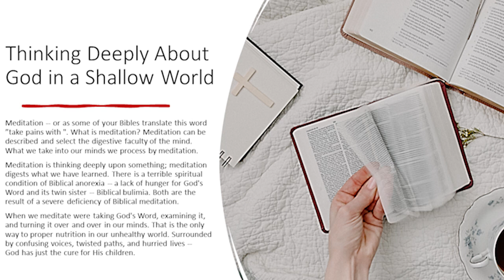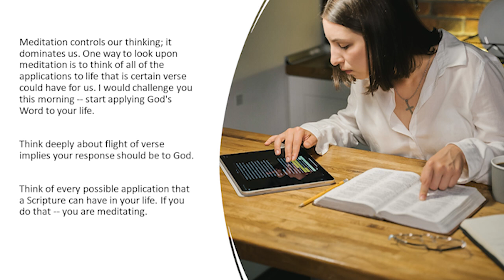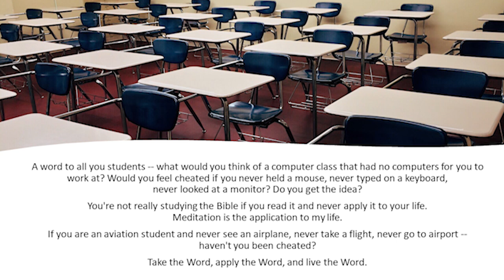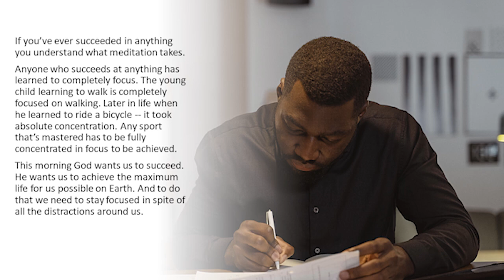DO YOU LOVE THE SCRIPTURES? A Word-Filled Life Starts With Focusing on Loving God's Word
THINKING DEEPLY ABOUT GOD IN A SHALLOW WORLD

Meditation -- or as some of your Bibles translate this word ”take pains with ".  What is meditation? Meditation can be described and selecting the digestive faculty of the mind.  What we take into our minds we process by meditation.

Meditation is thinking deeply about something; meditation digests what we have learned.  There is a terrible spiritual condition of Biblical anorexia -- a lack of hunger for God's Word and its twin sister -- Biblical bulimia.  Both are the result of a severe deficiency of Biblical meditation.

When we meditate were taking God's Word, examine it, and turn it over and over in our minds.  That is the only way to proper nutrition in our unhealthy world.  Surrounded by confusing voices, twisted paths, and hurried lives -- God has just the cure for His children.

Paul instructs Timothy to devote himself completely to Jesus Christ.  He gives him a simple list of items to follow; they start back in verse seven.  He is first to exercise himself toward godliness; then he is to command and teach the truth. In verse 12 is commanded to be an example in all that he does.  Then he is to get focused and use his gifts.  Then we come to verse 15, meditate on these things.  Paul says to think deeply, to digest these, and to apply them to his life.

In the New Testament world, the Word Paul chose for meditation carries the idea of “being in something" and “giving yourself totally to" that.  Like to a napkin absorbing water, it's hard to keep them apart -- the napkin draws water to itself.  The believer draws the Word into his life.

Meditation controls our thinking; it dominates us.  One way to look upon meditation is to think of all of the applications to life that is certain verse could have for us.  I would challenge you this morning -- start applying God's Word to your life.
o Think deeply about what the verse implies your response should be to God.
o Think of every possible application that a Scripture can have in your life.  If you do that -- you are meditating.

A word to all you students -- what would you think of a computer class that had no computers for you to work at?  Would you feel cheated if you never held a mouse, never typed on a keyboard, never looked at a monitor?  Do you get the idea?  You're not really studying the Bible if you read it and never apply it to your life.  Meditation is the application to my life.

If you are an aviation student and have never seen an airplane, never taken a flight, never gone to the airport -- haven't you been cheated?  Take the Word, apply the Word, and live the Word.

If you’ve ever succeeded in anything you understand what meditation takes.

Anyone who succeeds at anything has learned to completely focus.  The young child learning to walk is completely focused on walking.  Later in life when he learned to ride a bicycle -- it took absolute concentration.  Any sport that’s mastered has to be fully concentrated in focus to be achieved.

This morning God wants us to succeed. He wants us to achieve the maximum life for us possible on Earth. And to do that we need to stay focused in spite of all the distractions around us.

GOD’S TEAM OF WORD-FILLED LIVES

There is a collection of individuals I like to look on as God’s Team. They were men and women who lived extraordinary lives, yet they were ordinary people. As far as we can see from God's Word the only unique aspect each of these shares is the fact that they had what I call a Word Filled Life.